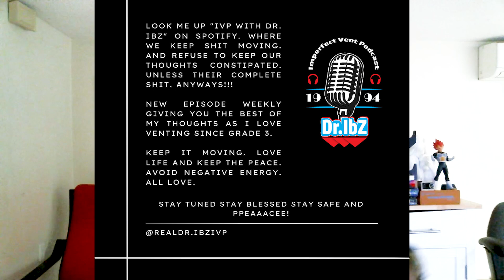Tough Guy With An Ice Cream Cone -138 Clip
Some people just got to stop being tough in certain situations and also staring is annoying my brothers and sisters! Plus a funny Canadas Wonderland story!